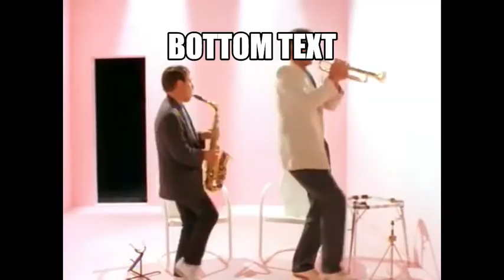Spooktober has begun!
I hope I'm one of the earliest posters this year.